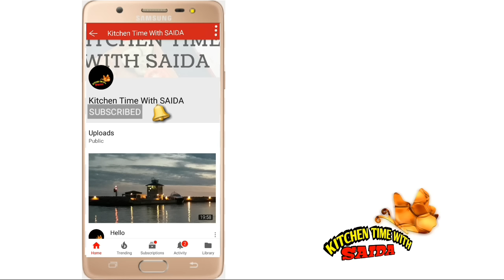মচমচে পারফেক্ট বেগুনী | Beguni (ইফতার রেসিপি) | recipe by saida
**note: Add required amount of salt in the Besan mixture. I forgot to add the salt video during editing the Video.

Hello there!
Today i am making Beguni (Fried eggplant,  fried brinjal, বেগুনী) A perfect iftaar to make if you're running out of time.

Beguni (বেগুনী) is a Bengali snack made of eggplant (also known as aubergine or brinjal) which is sliced and battered before being either fried or deep fried in oil.

Ingredients:
Gram flour - 1.5 cups
salt
eggplant

ইফতার নিয়ে আরো রেসিপি

NOTE:  I am still new and trying to improve myself and my videos.  And also trying to give you fresh content regularly

Your cooking host
Saida